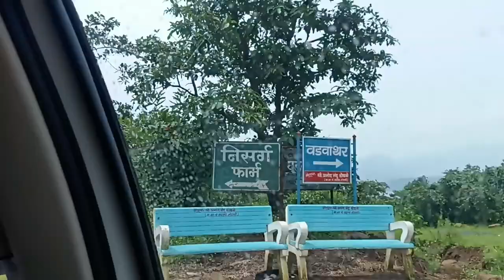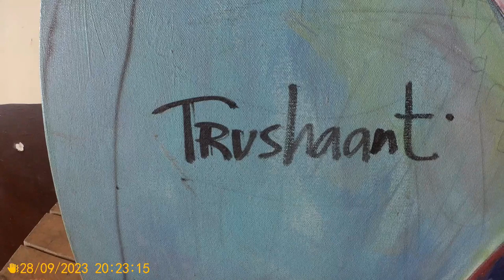TV10 Uncut Trip to 'Nisarg Farm' Suhas Patwardhan | Surendra Bhave | TV10 Pune